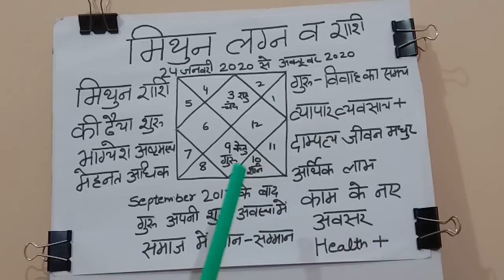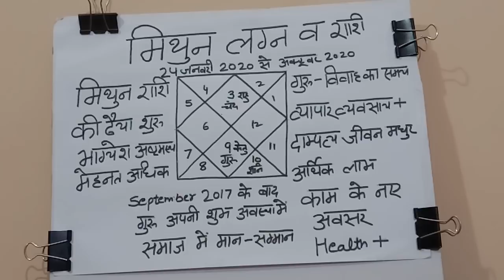मिथुन राशि पर शनि की ढैय्या शुरू 24जनवरी 2020 से गुरु का शुभ प्रभाव#9001439329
september 2017 कें बाद गुरु अपनी शुभ पोज़िशन में विवाह का समय धन आएगा